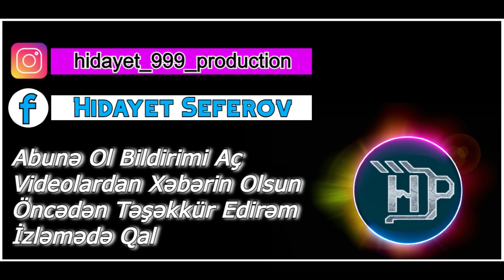Super Hind Musiqisi | Sintezator Yeni ifa | Dinlemeye Deyer